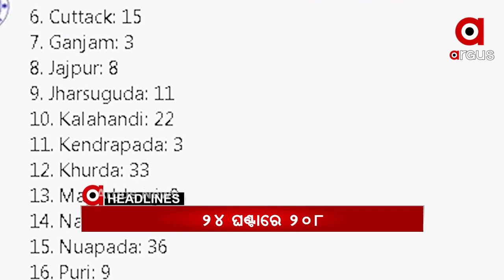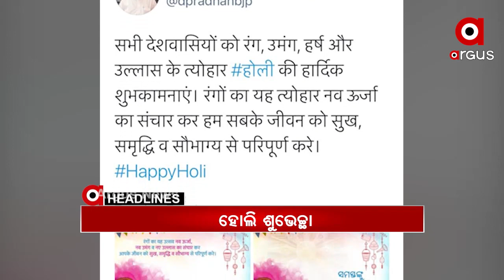Headlines 2pm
ରାଜ୍ୟରେ ପୁଣି 200 ଡେଇଁଲା କୋରୋନା ସଂକ୍ରମିତଙ୍କ ସଂଖ୍ୟା.
ଜାହାଜରେ କୋରୋନା ସଂକ୍ରମଣ.
ରାଜ୍ୟରେ ବନ୍ଦ ହେବନି ସରକାରୀ ସ୍କୁଲ….
ହସ୍ପିଟାଲରେ ଭର୍ତ୍ତି ହେଲେ ଏନସିପି ନେତା ଶରଦ ପାୱାର.
ଖରାଦିନ ଆରମ୍ଭ ହେଉଣୁ ବଢିଲାଣି ଜଳକଷ୍ଟ...
ଗର୍ଭବତୀଙ୍କୁ ଖାକି ପାୱାର ଦେଖାଇବା ପଡିଲା ମହଙ୍ଗା…
ଆଜି ରଙ୍ଗର ପର୍ବ ହୋଲି...
ହୋଲିର ଶୁଭକାମନା ଜଣାଇଲେ ପ୍ରଧାନମନ୍ତ୍ରୀ.